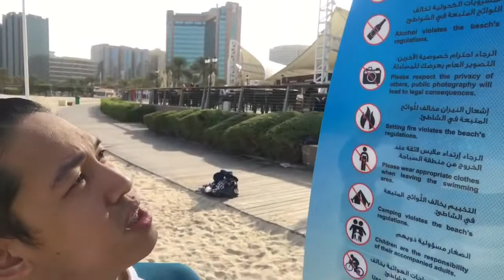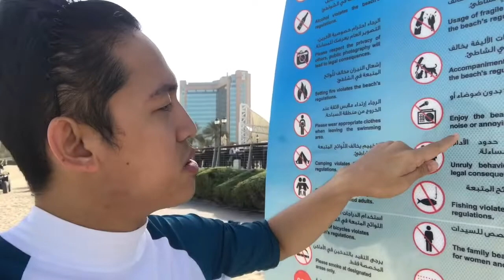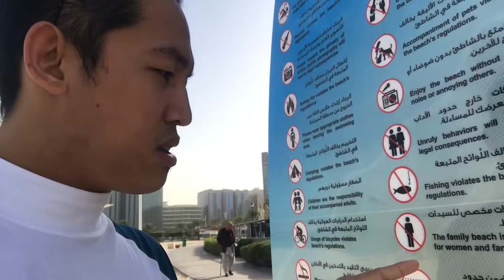uae SAMJANG nasaan ka?🇦🇪🎁🇦🇪✅✅✅